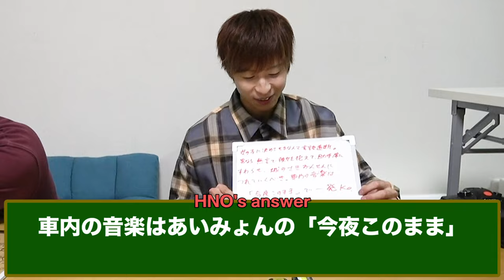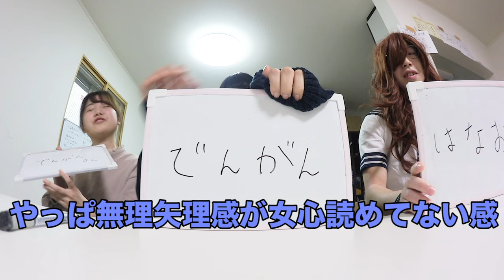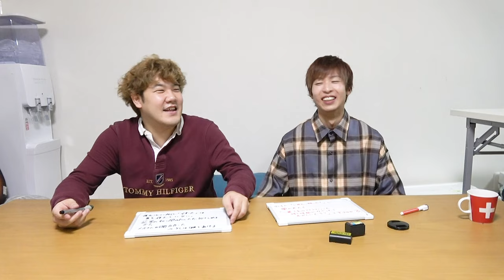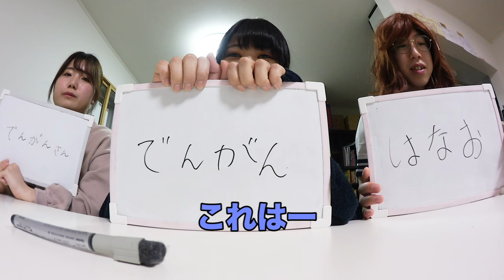【男子やりがち】このカップル、一体どこがダメでしょうか？！！実際にあった怖いやり取り！！！！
なんで禁断の果実を食べちまったんだろうね。

編集：マコ

‹エンディング募集中！！›
⬇応募フォームはコチラ

応募期間：2/1~2/24 19:00まで
動画時間：20秒(うち最初約5秒は白い背景)
音源・アイコン素材： (←ギガファイル便からダウンロードください)

是非応募お願いします！！